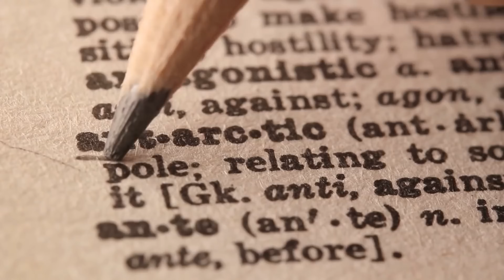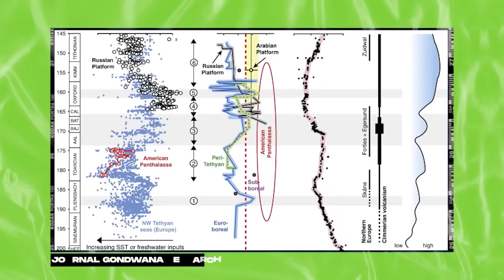НАЙ-СТУДЕНАТА ТОЧКА НА СВЕТА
Антарктида е най-загадъчният континент на Земята, без постоянно население. Знаем много малко за този странен и безплоден пейзаж, но Антарктида е и дом на едни от най-студените температури, които можем да си представим. Днес ще изследваме най-студеното място на света. Средната годишна температура в Антарктида е -56 градуса по Целзий. Но дори и на този континент има широк спектър от температури.